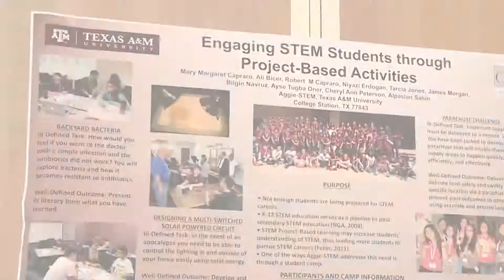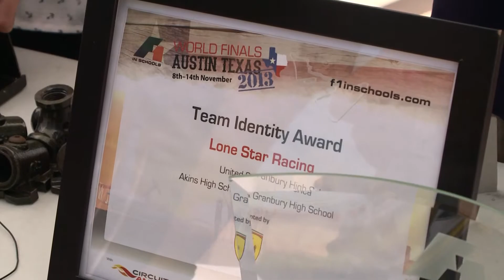AggieSTEM at Texas A&M - Improving STEM Project Based Learning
AggieSTEM is a collaboration between Texas A&M's College of Education and Human Development and the Dwight Look College of Engineering. Along with providing Texas educators with the tools necessary for advancements in science, technology, engineering, and mathematics, AggieSTEM is also a leader in researching the professional development and successful implementation of STEM Project Based Learning in classrooms. Each year AggieSTEM works with over 200 teachers and have improved the quality of learning for approximately 30,000 students in Texas so far.